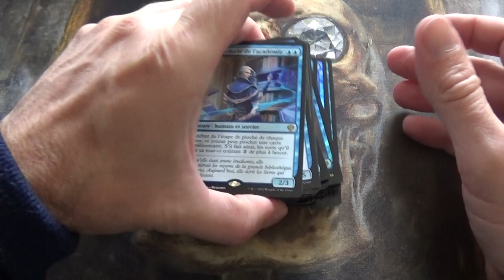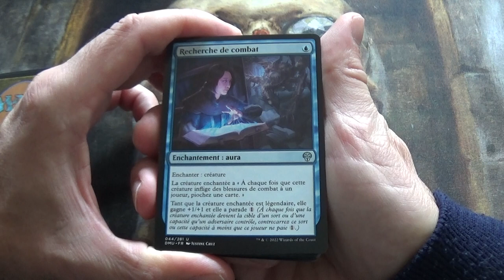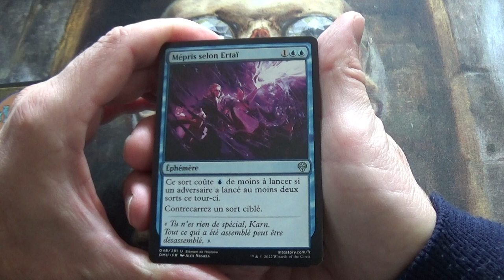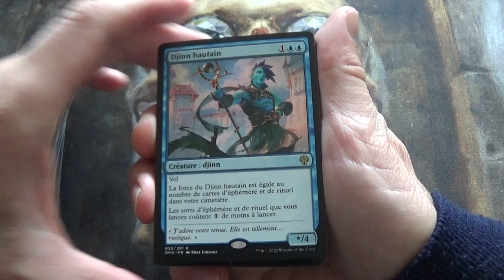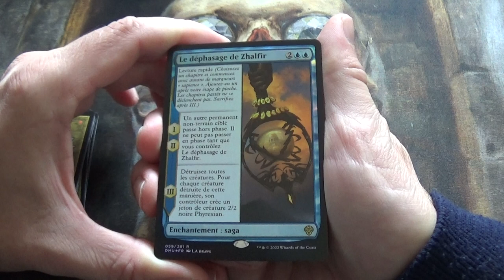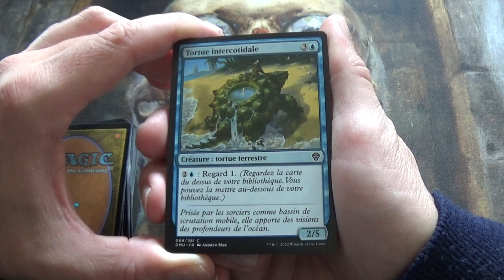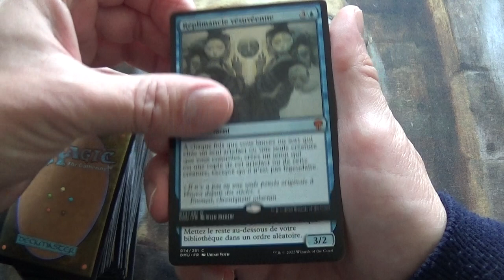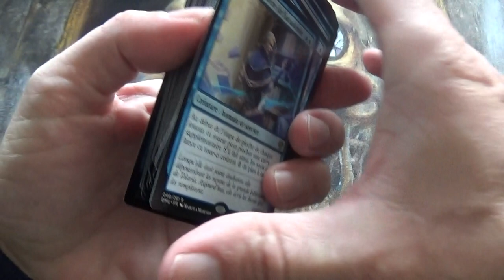Présentation de TOUTES les cartes BLEUES de l'édition Dominaria United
Je vous présente et je vous commente les effets de toutes les cartes BLEUES de l'édition Magic The Gathering : Dominaria United.